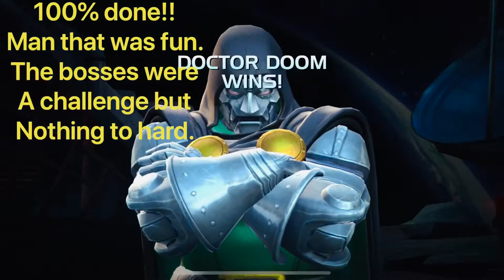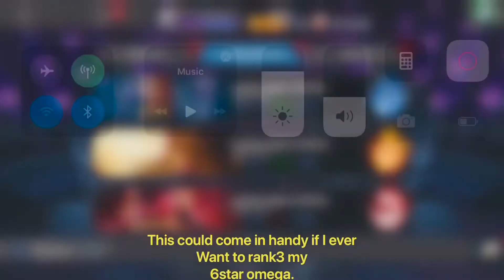Variant 5 100% rewards! Exploration and completion rewards. Marvel Contest of Champions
Crystal opening from completion and 100% explored variant 5
Edited in splice app
Game is marvel contest of champions